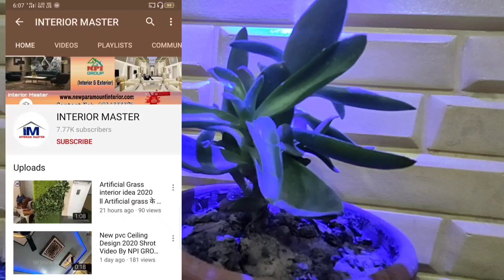New PVC Ceiling Design 2020 / 17x12 size Living Room with cost // Interior Master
दोस्तों हम हर तरह का होम इंटेरियोर करते हा अगर आप भी कोई
Interior Exterior करवाना चाहते हो तो आप हमें कॉल कर सकते हो

पीवीसी सीलिंग की अगर हम cost  कि बात की जाए तो हमरे पास 90 ₹ पर फुट में हम पीवीसी सीलिंग करते हैं